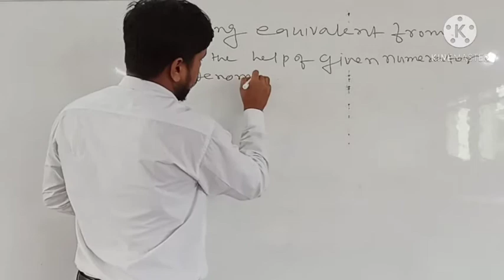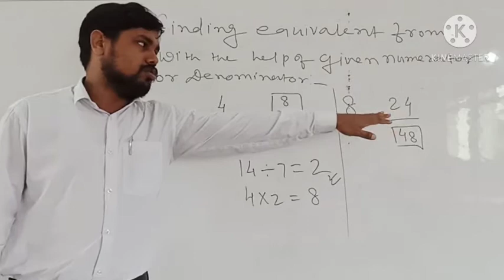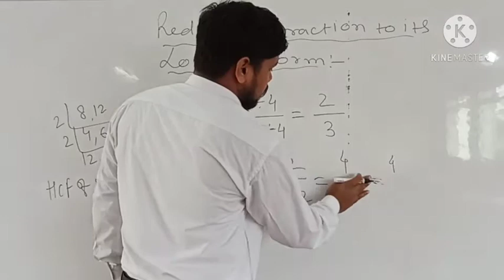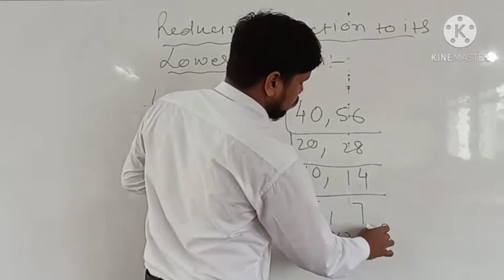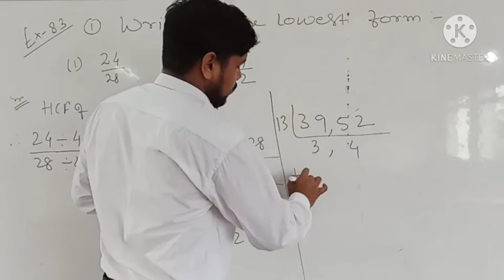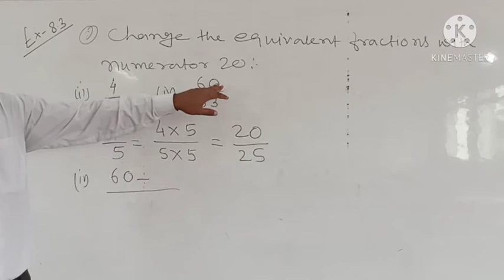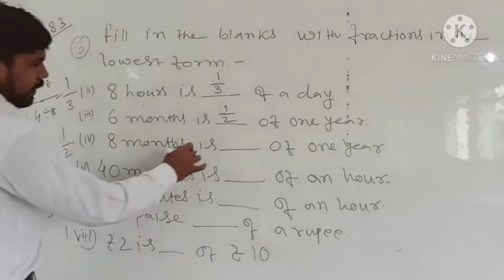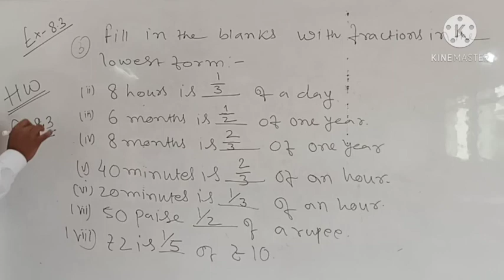Reducing fractional numbers Exercise-8.3